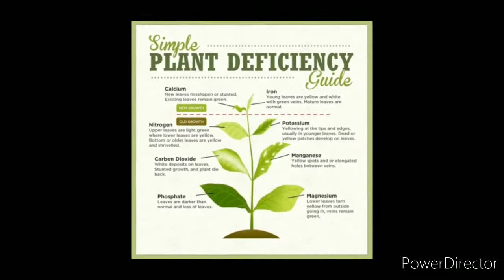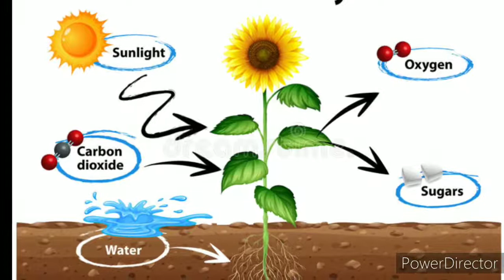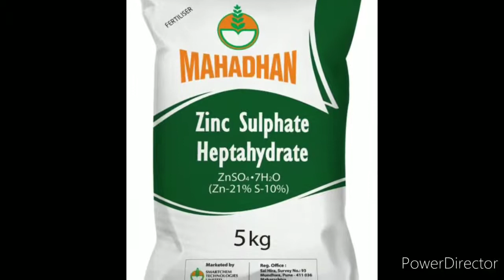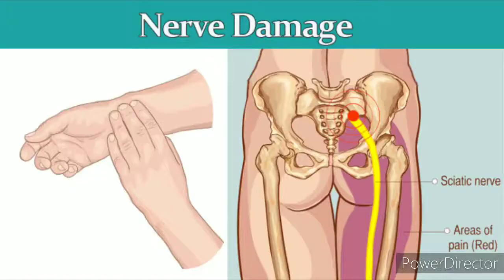झिंक सल्फेट Zinc sulphate fertilizer